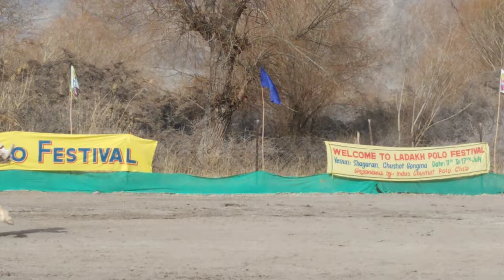Nawroz Polo game at Chuchot shagaran organization by Indus Polo club chuchot